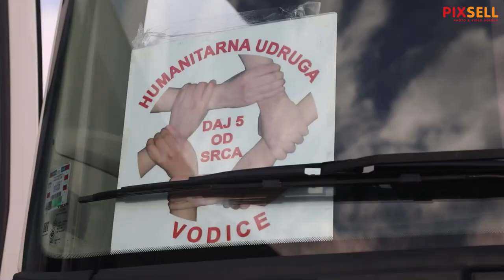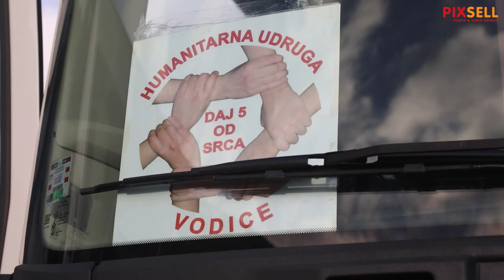Iz Vodica krenuo šleper s pomoći za stradalnike Banovine | PIXSELL PLUS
Za Banovinu, područje koje je stradalo u razornom potresu, krenuo je šleper napunjen raznim potrepštinama koje su najpotrebnije stradalnicima. Iz Crvenoga križa kažu da je akcent na hrani i higijenskim potrepštinama ali još se traže grijalice koje su u ovim hladnim danima vrlo potrebne.

VIDEO: Duško JaramazPIXSELL
Photo gallery: